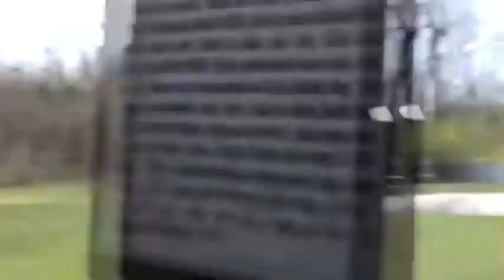March 2004 Pops in Nashville